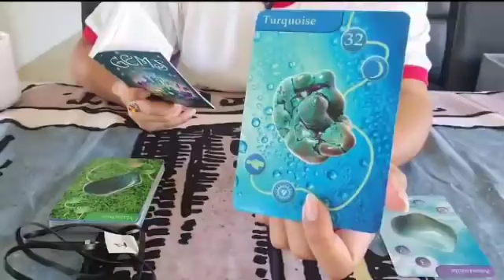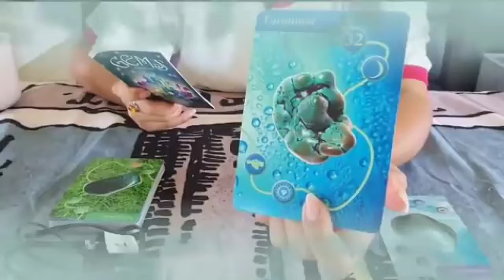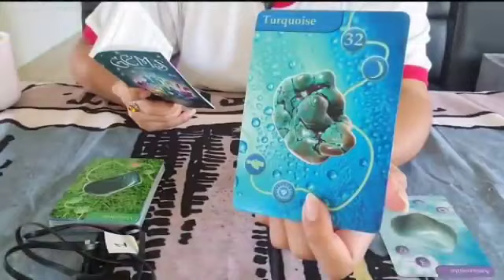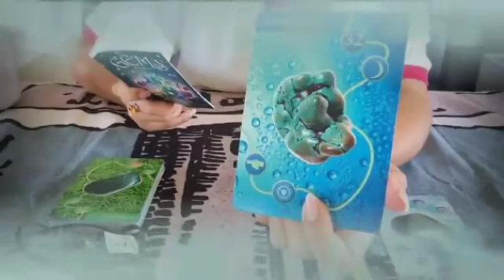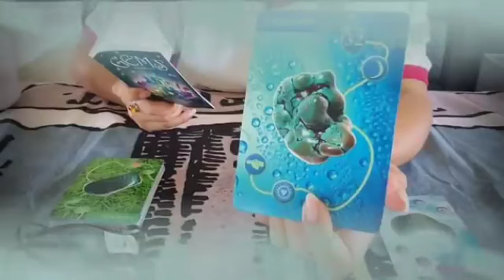برج العذراء من 6 إلى 16 نوفمبر 2023 // مفاجئة خيالية يحضرها لك شريك في سرية تامة🤭حقولك بس اكتم🙏